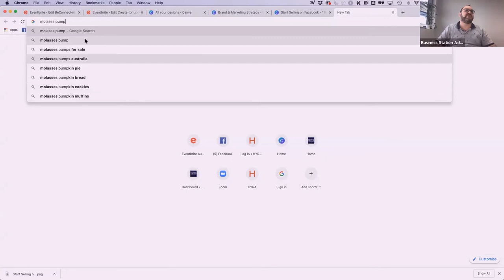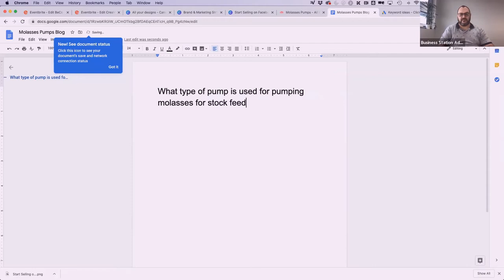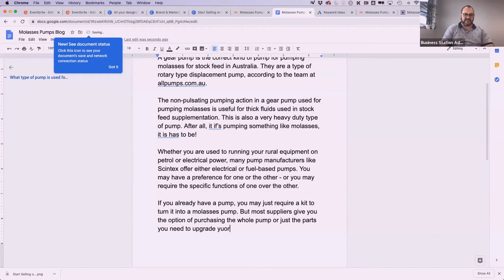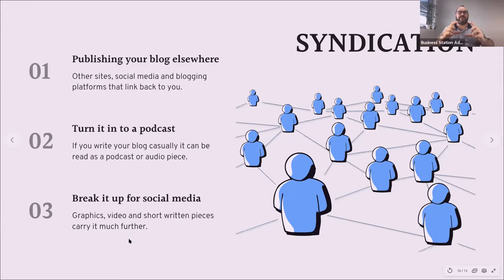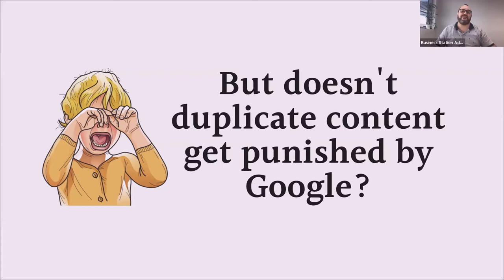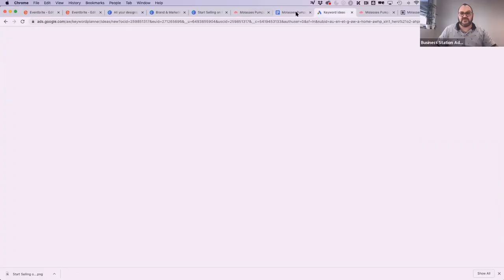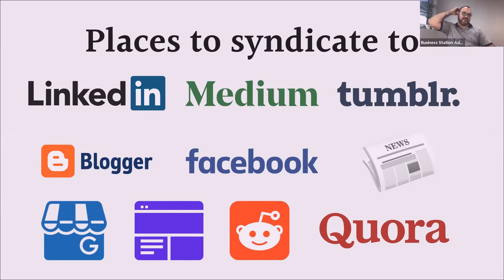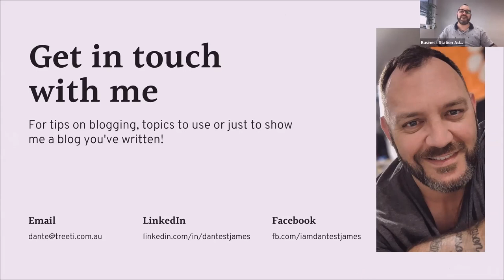[C19] Write a Blog Post & Syndicate it in an Hour by Dante St James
The idea of writing a blog post can terrify the most steely character in small business. Words don’t come easy to everyone! But this simple formula for writing a blog lets you get a great message across, add to your search engine optimization (SEO) and even provide the bones of a podcast episode!

But with Google’s contemporary ranking algorithm changing the way that it deals with duplicate content, your blog posts can work harder for you when they’re not just on your website, but copied onto other platforms as well.

In this insightful webinar you’ll learn:

- How to write a blog post quickly, easily and consistently
- How to ensure your blog post assists your Google rank
- How to syndicate your blog posts to multiple other platforms
- How a blog post can be written for podcasts

Dante St James is a digital marketer who has worked in the digital realm since 1996. He has seen the first coming of blogging and podcasting in the late 90s, and their second coming in the 2010s to become pillars of search ranking and online content. As a trainer for Google’s Digital Springboard program and Facebook’s Boost with Facebook Australia program, he now carries this knowledge to thousands of Australian businesses through the ASBAS Digital Solutions program and his work with Treeti Business Consulting